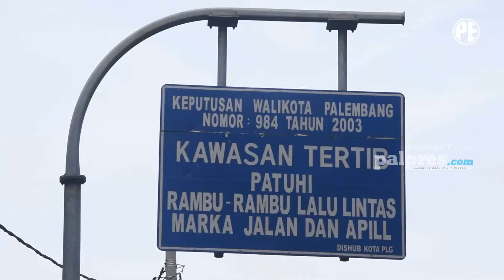SUMSEL 24 JAM | MENGENDARAI MOTOR PAKAI SANDAL DITILANG, BENARKAH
PRO DAN KONTRA PUN MUNCUL DI TENGAH MASYARAKAT, TERUTAMA PARA PENGGUNA MOTOR.

BENARKAH MENGGUNAKAN SANDAL SAAT BERKENDARA MOTOR AKAN DITILANG? APA ALASAN MUNCULNYA ATURAN BARU DARI POLRI TERSEBUT?